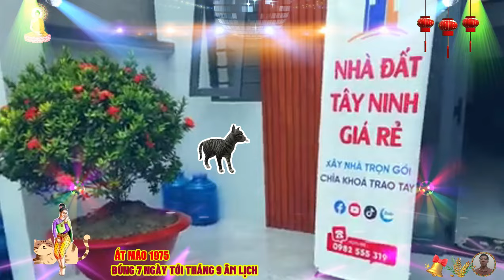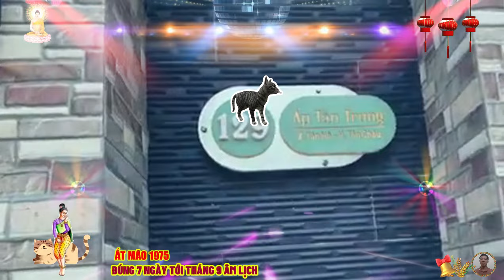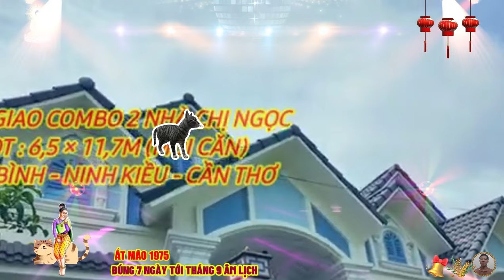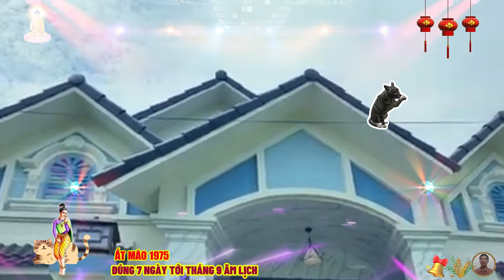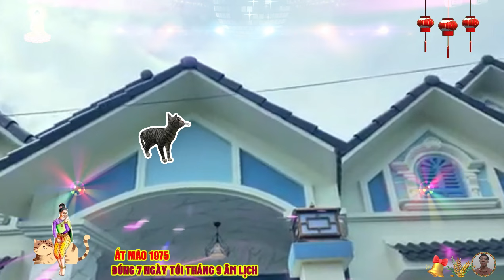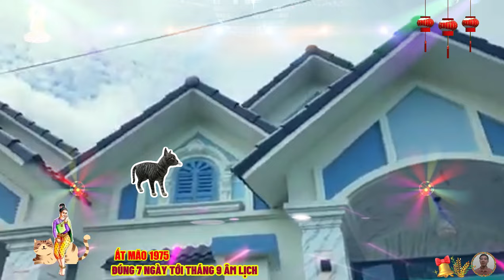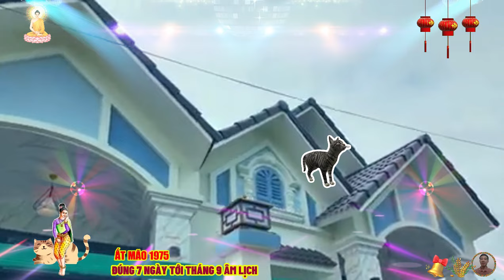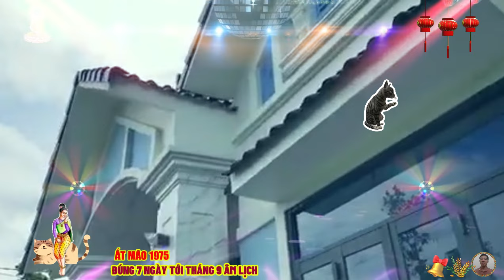🔴Chấn động, Đúng 7 ngày tới, NỔ LỚN ẤT MÃO 1975 Phật Độ HẾT KHỔ ĐỔI ĐỜI CỰC GIÀU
ất mão 1975, là biểu tượng cho con mèo, là con giáp đứng thứ tư trong thứ xếp hạng 12 con giáp, ất mão là hình ảnh những con người thông minh, mưu trí, nhanh nhẹn, và có con mắt tinh tế, nhìn xa trông rộng, người tuổi này rất tốt bụng, nhiệt tình, và luôn sẵn sàng giúp đỡ những người gặp khó khăn, họ có khả năng thích nghi với hoàn cảnh, chịu đựng những áp lực của công việc, cuộc sống.
 ất mão là người rất tin nhanh, thông minh, và cực kỳ nhạy bén, nên họ luôn thành công trong lĩnh vực toán học, hay kế toán, ất mão sống rất tình cảm, thích yên ổn, luôn nhạy cảm, là người đối đáp giỏi giang, khéo léo, thông minh, yên ổn, may mắn, làm việc siêng năng, tài lộc không thiếu.